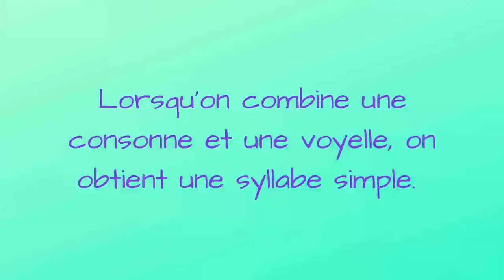La chanson des syllabes y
Learn how to combine the consonant y with the vowels a, e, i, o and u with this quick song.